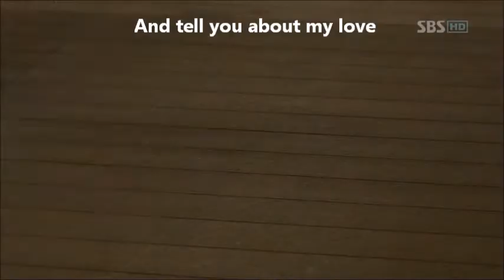City Hunter OST- Love {English Lyrics}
I loved this drama. And its my first time making a video of a drama that I LOVED.
 Planning on making a Part II because I want to make a video with more Son-Dad scenes